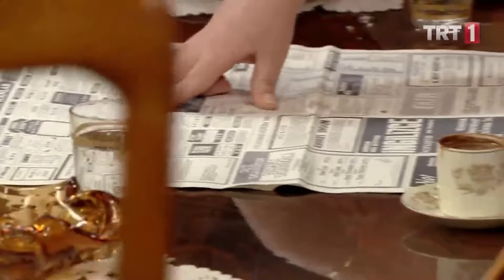Nurten, Ergun ve Nazlı’yı görüyor - Seksenler Özel Sahneler